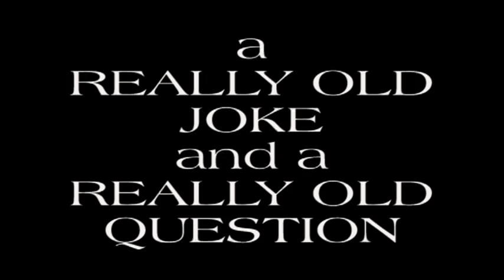A BEAR AND A BUNNY (1) : A Creepy Puppet Project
What happens when you take a really dumb old joke and a really dumb old saying and you put them together? You get this rather silly little video.

I know, It's dumb...but it was another one of those crazy ideas that popped into my head.

Keepin' it Creepy!

M.F.